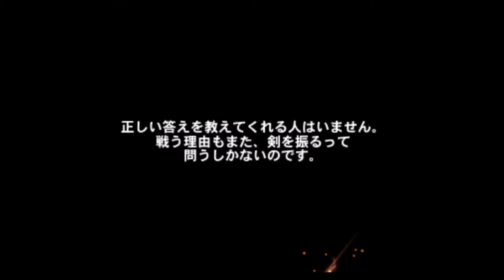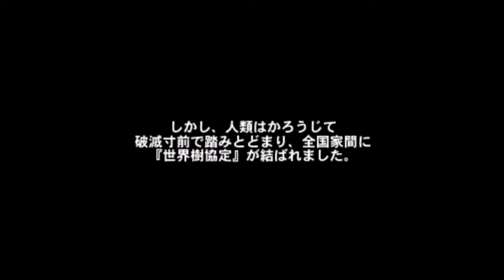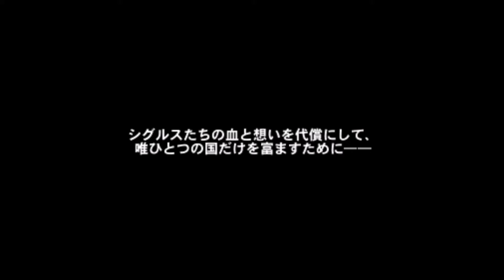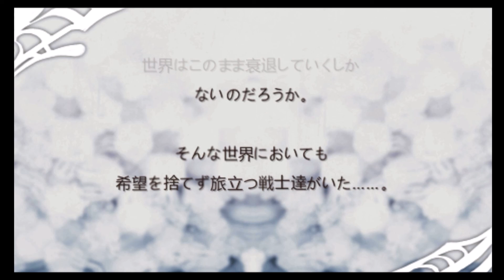Tales of VS and Twin Brave Openings and Intros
Vertrung (2012 or Vert- Rung actually, wwwaaaait a minute... ) and Dailantia's (2009) world building explanations.
What we know for sure is that Dailantia is an alien World to Terca Lumireis (PS3) AND that Tales of Berseria has a direct reference of Yuggdrasill batle this game was about.
Vertrung is the biggest question for me how it related to anywhere, BUT the main Crestoria's author wrote THIS mess back then, so I'm not surprised Crestoria is that much THIS from the start. I'm pissed they dared to continue THIS world line after all thouse years... for my personal reasons.
Well... which world my channel is still missing? Out of RM family RM3 would be enough, Unitia is Asteria's headcanon too. ToLink. well, I have it all recorded. Probably Lyafise (world) is responsible for the HELL we have upon us more than any other, but I love this game and honestly don't care.
What I'm still missing? You don't need those two worlds nor Link (2014) for Asteria (2014), cause it is a different headcanon branch from it.